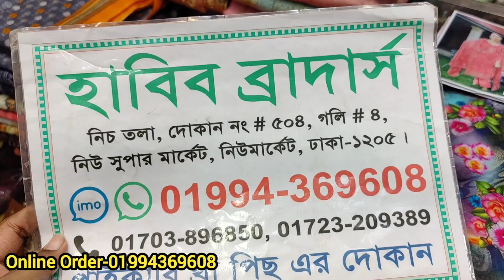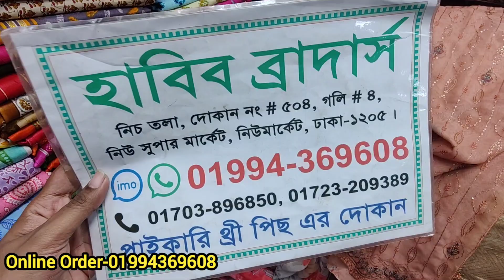নিউ মার্কেট থেকে পাইকারি দামে দেশি-বিদেশি থ্রি পিস কিনুন ঈদের জন্য latest Eid three piece collection